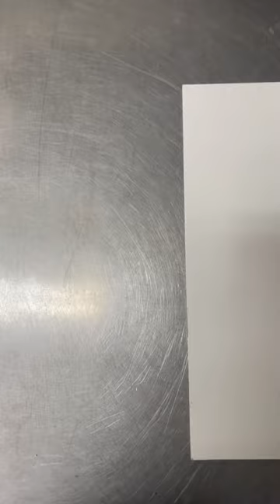Drawing Patrick in ✨4 styles✨. Part 1. Frankenstein effect